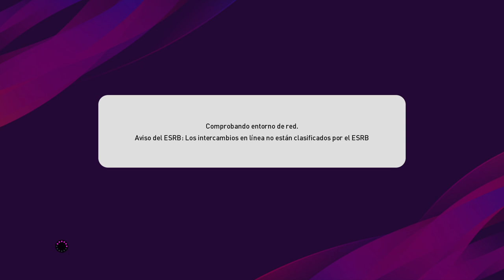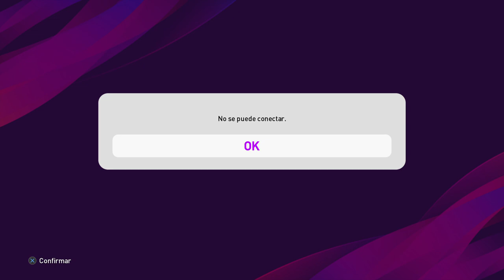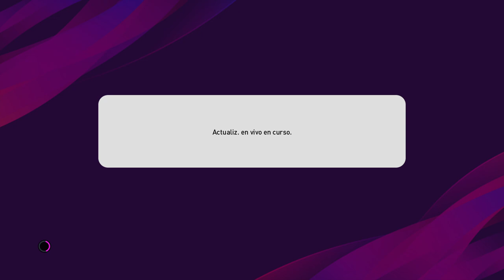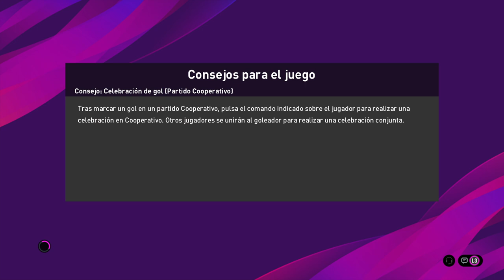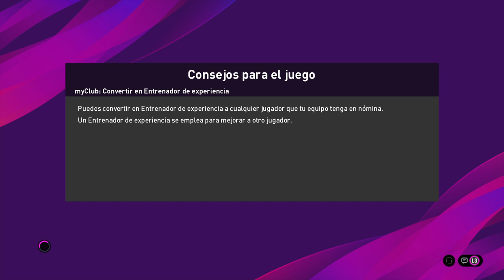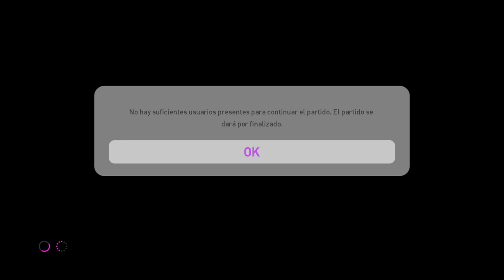Semifinal 2 vs 2 - IVOGOL y CEGOLE vs NAHUEL y DIEGOR